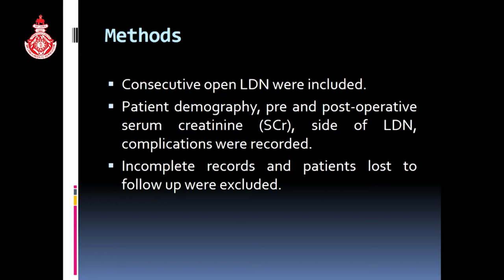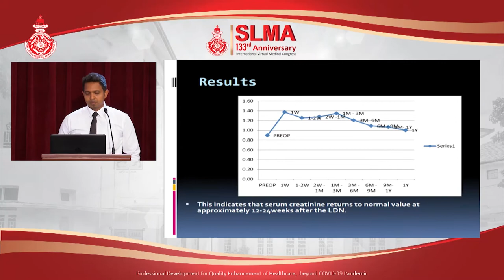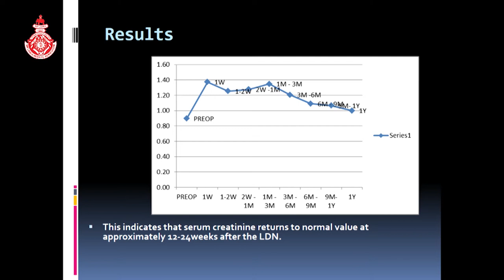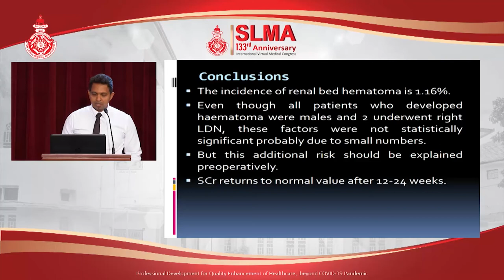OP 19 Outcome of Open Live Donor Nephrectomies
OUTCOME OF OPEN LIVE DONOR NEPHRECTOMIES IN 258 CASES.
Laksiri HPW, Arudchelvam J